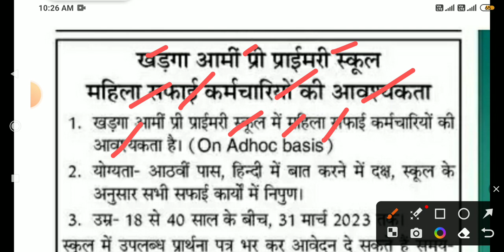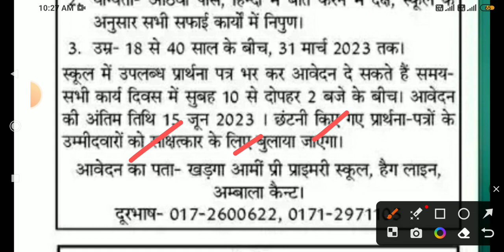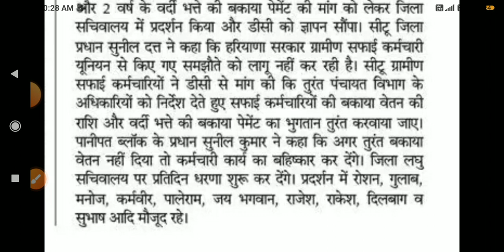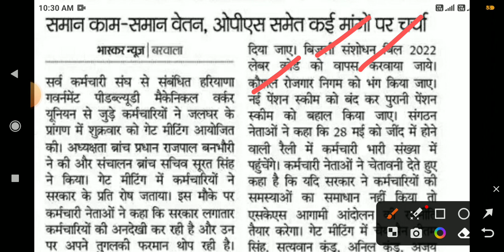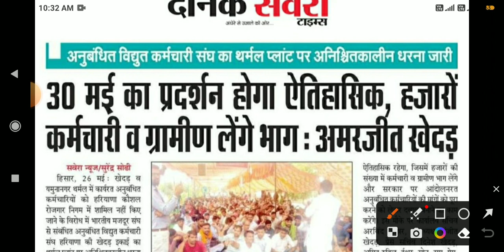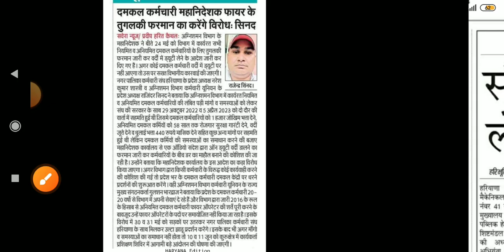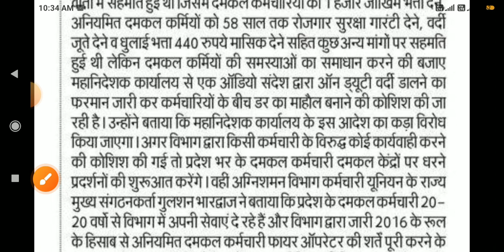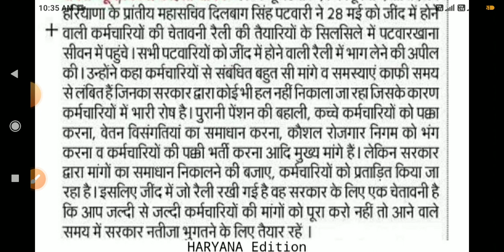Outsourcing Employees News Today 27/05/2023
kaushal rojgar Yojana latest news
hkrnl registration update
hkrnl latest update